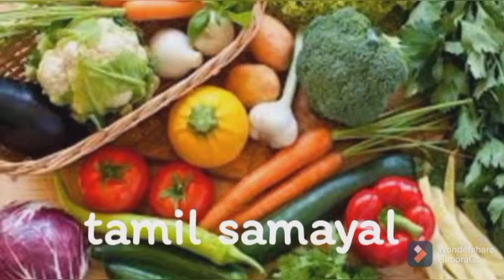Thinai arisi kanji / Tamil/ Tamil samayal